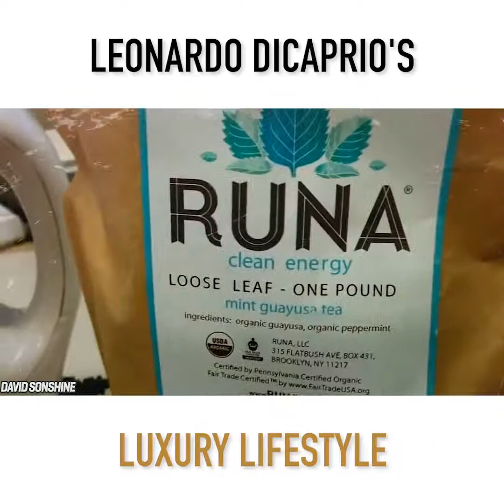How Leo Dicaprio Spent $260 Million🤔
What Leonardo Dicaprio Spent $260 Million On🤔